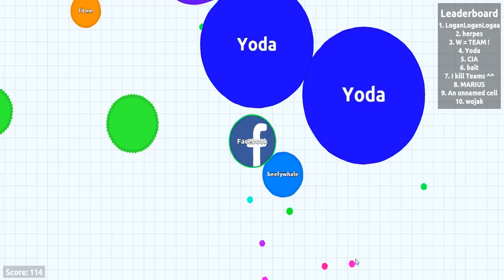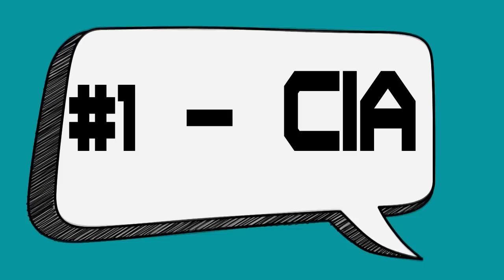TOP 5 AGARIO SKINS!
It feels good to be back! Should I do more Agario?!?!?!

Hey Everyone,
Hope you enjoyed my new top 5 skins for Agario video! If you would like to see more please leave a rating or comment letting me know what you want to see! It's great to be back!

Chaz